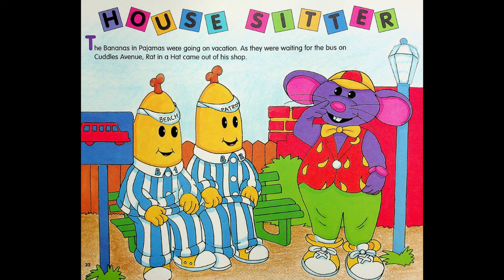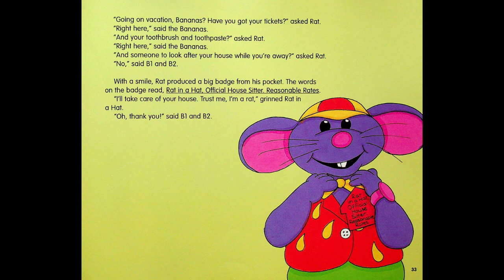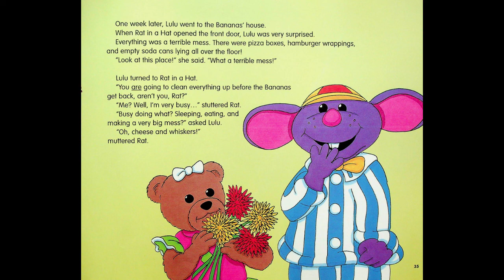Bananas In Pajamas - House Sitter - 5 Minute Bedtime Stories by The Count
B1 & B2 take a trip but Rat In A Hat is up to his old tricks again. Lulu shows up to save the day!

Check out my Twitter @CFrightenstein if you have any comments, suggestions or requests! If you like what you are listening to, please don't forget to like and subscribe to hear more and to be notified immediately of new stories, please also click the bell icon as well